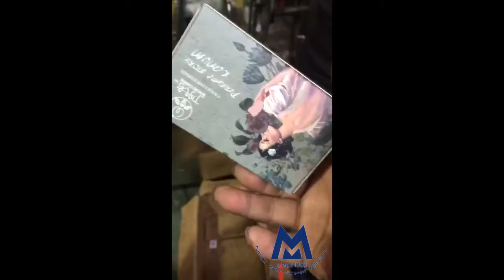MIC Soap cartoning machine soap packing machine with enter push system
Packing speed can be 30-80 pcs/min and control by PLC.